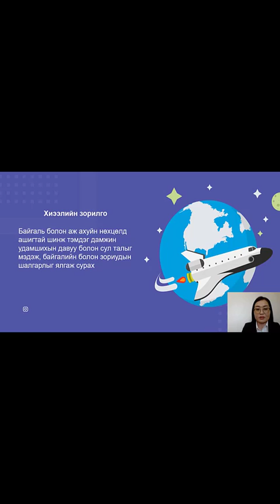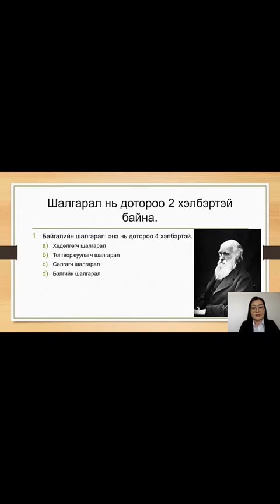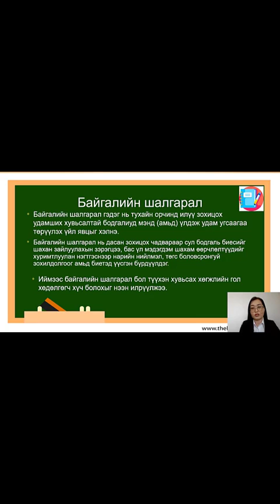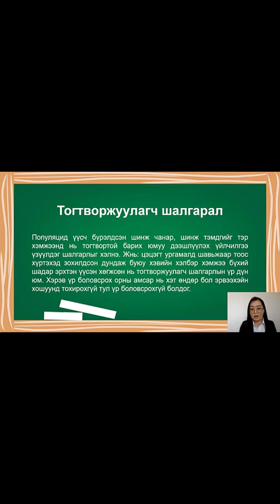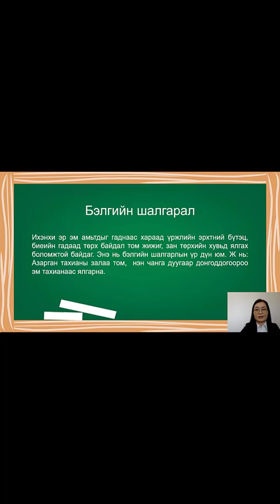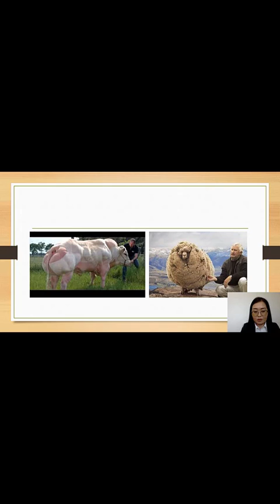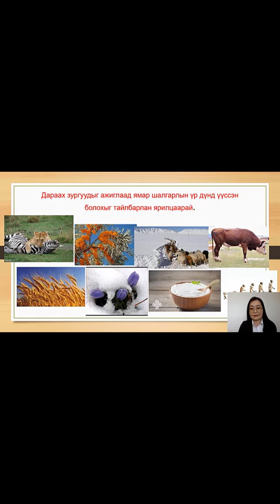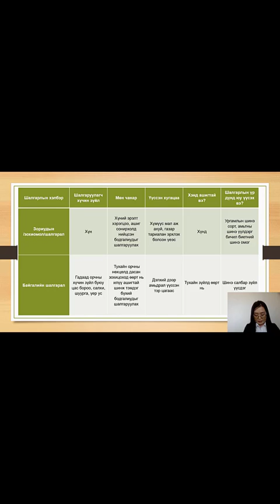Шалгарал /Багш Э.Цэвээннамжил/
МБОС-ын 2,5 жилтэй ангийн биологийн хичээл